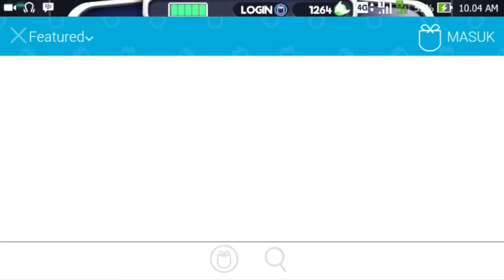Arap Terbang | Rapstronaut: Space Journey